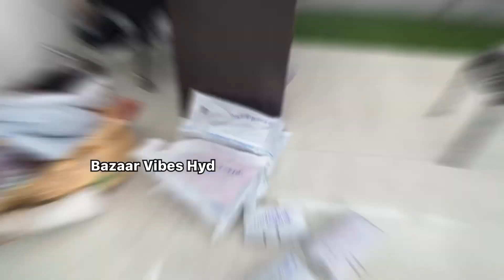Readymade Pakistani Suits | Organza Suits | Readymade Pakistani Suits in Hyderabad | Online Shopping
Readymade Pakistani Suits | Organza Suits | Readymade Pakistani Suits in Hyderabad | Online Shopping| ALIF FASHION | BAZAAR VIBES HYD.

Shop Address:  ALIF FASHION
                         Opp Niagara hotel,
                         Chaderghat X road, Hyderabad,TS

pakistani dresses
pakistani suits
pakistani dress
z creation hyderabad
2023 pakistani suits designs
wholesale pakistani suits in hyderabad
pakistani suit
bridal collection in hyderabad
wholesale pakistani dresses in hyderabad pakistani Organza Suits